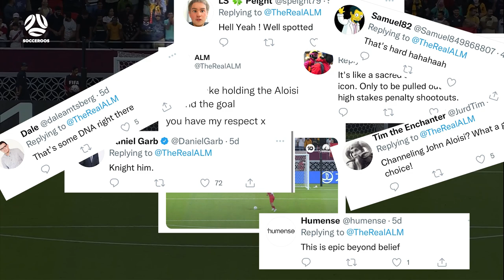The Aloisi jersey: meet the fan responsible for our lucky charm against Peru | Socceroos